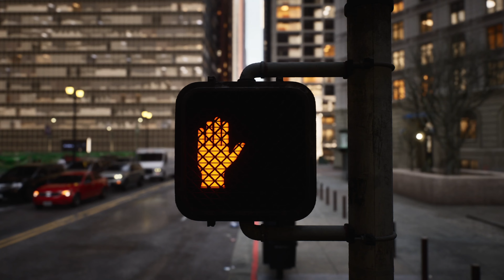THE MATRIX AWAKENS: beautiful realism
Experience breathtaking shots from THE MATRIX AWAKENS - cinematic camera moves and timelapses to get you in the mood for what’s to come in next-gen photo-realistic, procedurally generated environments.

Unlike typical "Let's Play" content, our videos focus on showcasing the environmental detail of the level and its atmosphere in a cinematic way - creating a sort of memory of the moment when you played it, rather than someone else playing it. The essence of the level from an artistic point of view, if you will...
Our cinematic videos are usually achieved with 'free-camera' glitches (or some other trickery) with the HUD switched off, complimented by some footage recorded using photo mode.
No commentary, no HUD - just audio-visual bliss.

GAME: The Matrix. Awakens (2021)
DEVELOPER: Epic
PLATFORMS: Sony Playstation 5 / Xbox Series X